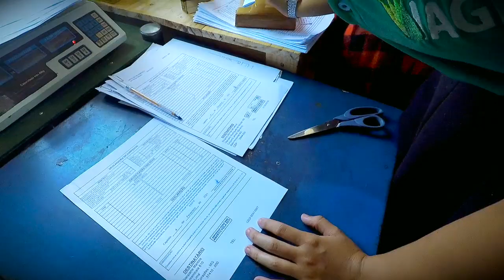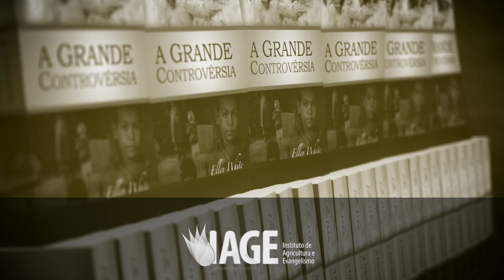(420) - ESTRELAS DIURNAS - O QUE É ISSO?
Doações..

CRÉDITOS:
Apresentação: Silverino Küll
Produção executiva: Silverino Küll
Imagens, Direção e Edição: Raphael Aguiar